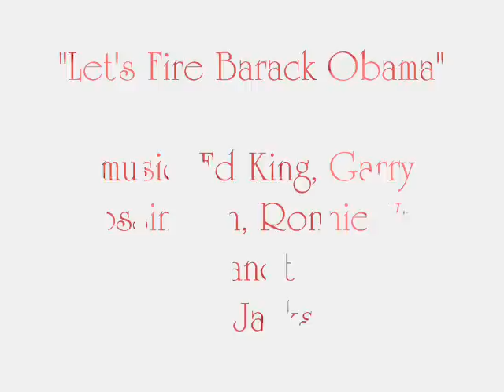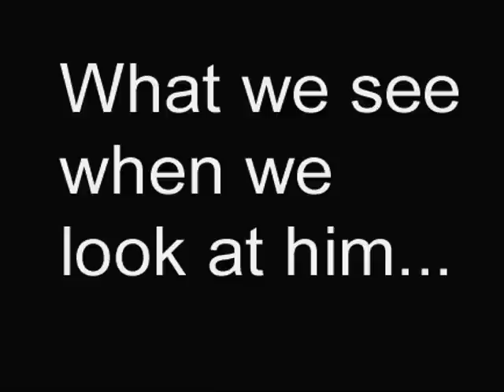Let's Fire Barack Obama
Big ears keep on burning, the word is out and it's plain to see
The debt has grown another $6 trillion, how the hell can that be?
Well I heard him say "you didn't build that, he claimed our planet would begin to heal
He fancies himself a modern day Robin Hood, to make things even he wants to steal

Let's fire Barack Obama, send him back to Honalu
Let's fire Barack Obama, Chicago's callin' too

Now all we hear is he killed bin Laden, but his foreign policy sucks too
Bowing to the countries that hate us, he' s kissing up and abandoning Jews

Let's fire Barack Obama, let's send Biden packing too

The media drools like he's the Messiah, there's no such thing anymore as news
I don't need people like Brian Williams and Stephanopoulus can kiss it too

lyrics by little old me